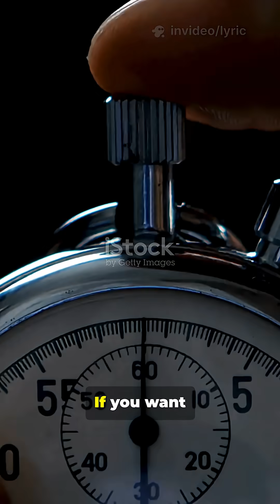Bigger Than T. rex? Giganotosaurus in 60s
Giganotosaurus carolinii like you’ve never seen—60 seconds of scale, roar and facts! This YouTube Short zooms through size comparisons (Scale vs. objects), showing how Giganotosaurus stacks up against T. rex, cars, and humans. Clear narration plus on-screen subtitles deliver fast paleo facts: length, weight estimates, hunting behavior, and where it lived. Perfect for dinosaur lovers, students, and quick-learning viewers on mobile (9:16). Enjoy the visuals, bite-sized science, and dramatic moments packed into one minute.